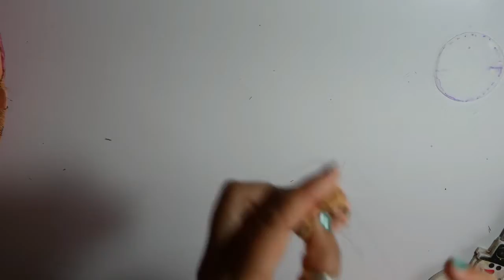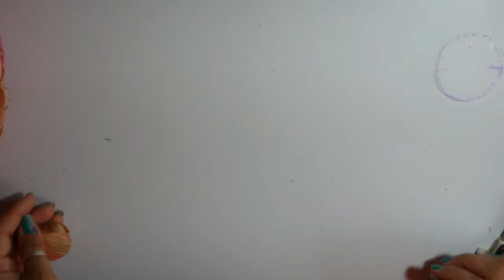hairband / best out of wast / craft idea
hi friends my name is meena
welcome to my my channel
about this video